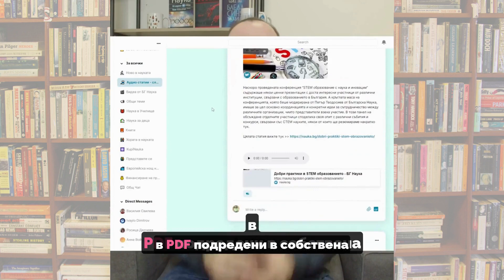Виртуален модел на стомашно-чревния тракт